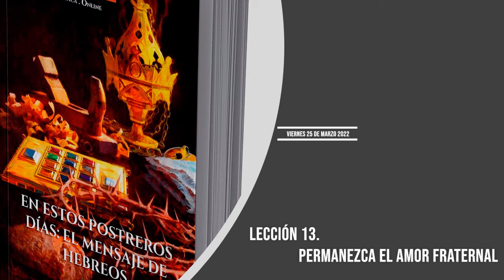Estudiando ANDO 25 Marzo 2022